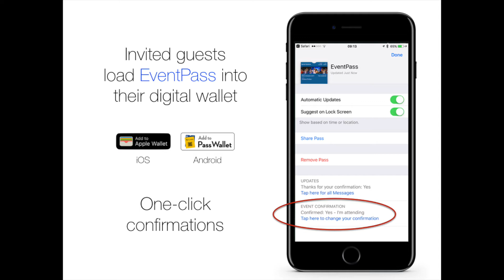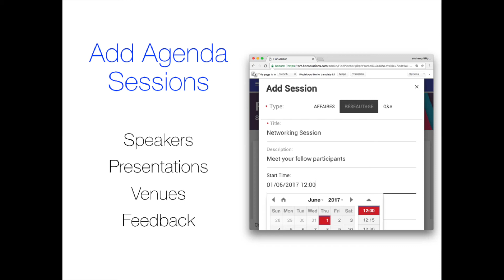Introducing EventPass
EventPass - digital event ticketing from Flon Solutions

An interactive experience for any event.